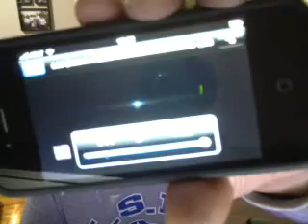Why Apple's iPhone 4 doesn't have Adobe Flash Player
iPhone has never supported Flash because of Steve Jobs don't like Abode flash player. Why? watch this video and it will tell you why...